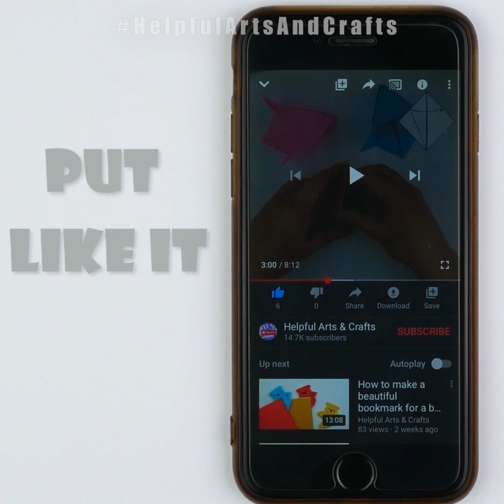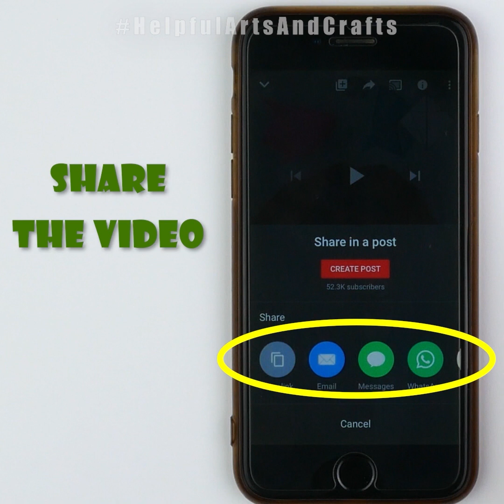Paper Cutting Design❄️How to make a paper snowflake for Christmas [Clear tutorial DIY easy]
You just look at what a beautiful snowflake you and I can make with our own hands from A4 paper. This is a wonderful New Year's homemade school for a lesson in creativity. In this video you will learn how to decorate your Christmas tree or room for the New Year with your own hands. This wonderful New Year's homemade A4 paper will create a good festive mood for you and your loved ones, and you will be able to meet the coming New Year in a special way. Making a paper snowflake for the New Year is a pleasure, easy and simple. You can make such a snowflake for the New Year if you watch this master class. Repeat making a paper snowflake for the New Year after me, watching these simple and clear instructions! And you can decorate your Christmas tree, house, apartment, classroom or room with a wonderful Christmas product in the form of a paper snowflake.

Video Description:
0:01 Hello! You probably want to make a paper snowflake quickly and easily.
Take an A4 sheet. And fold the top right corner towards the bottom of the sheet.
Take scissors. Cut off the rectangle along the extreme line. You should now have a square with a fold along one of its diagonals. Fold the square into a triangle and place it one large corner up. Fold in half. Expand the triangle at a large downward angle. And fold in half.
Take a pencil. And start drawing the pattern for the snowflake.

Guys, it’s very important to place the blank on the table like mine and draw the pattern in the right place. Otherwise, you will cut out some nonsense. Draw an arc, an arc on the other side, two lines up and a semicircle and an arc and an arc and a Latin letter V. Adjust the snowflake pattern if necessary.
Were you able to draw such a pattern of snowflakes?
Cut dark areas with scissors. It's neat here!
Unfold the paper snowflake. Unfold the snowflake carefully so as not to tear anything.

Were you able to make such a New Year's craft? Let me know about it below.

See more video tutorials:
CHRISTMAS PAPER CRAFT IDEAS DIY: How to make garlands, snowflakes etc.